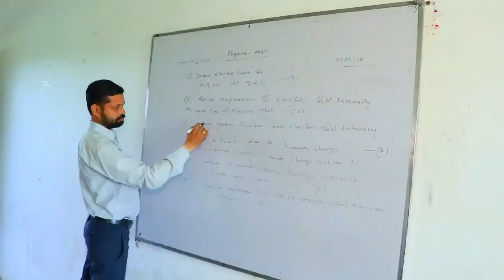बचे हुए बीमा क्लेम व अन्य दर्जन भर मांगो को लेकर किसानों का हल्ला बोल, आर पार का ऐलान।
entertainment.